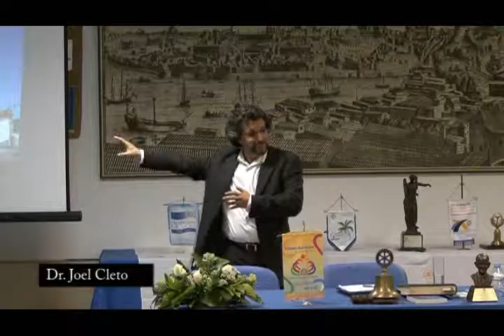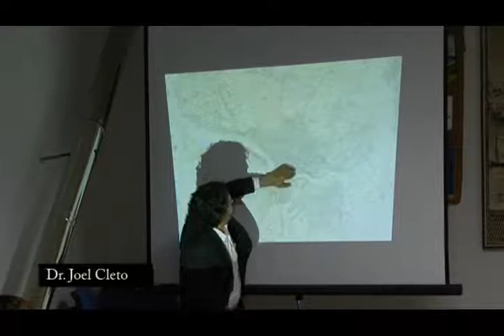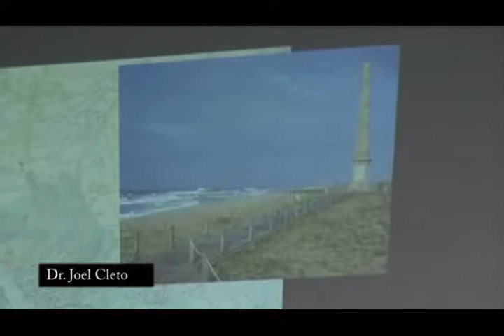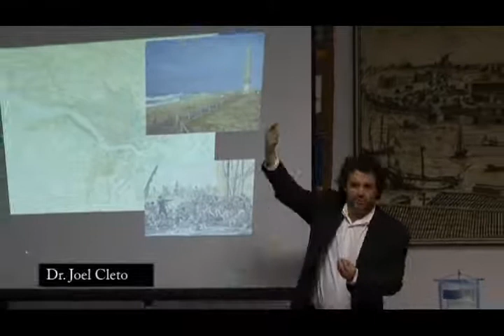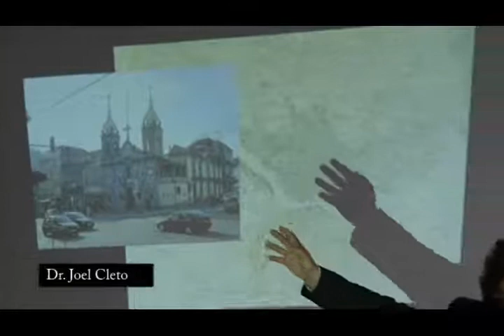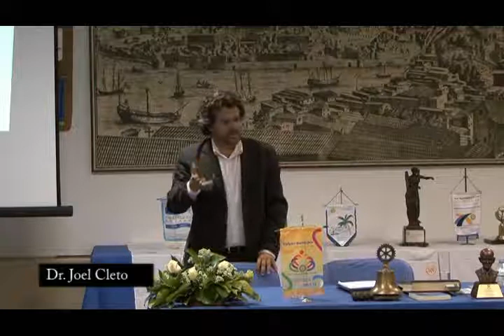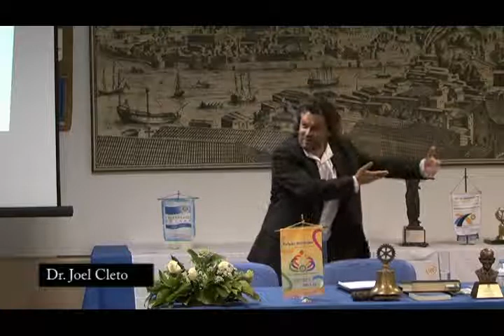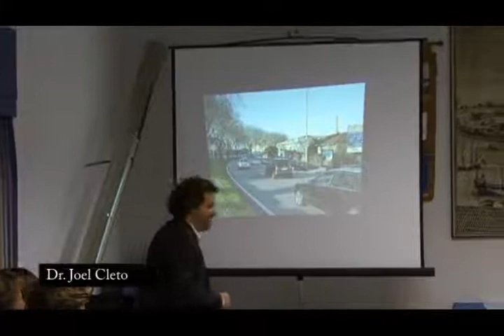Rotary Club da Senhora da Hora - Parte 3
Palestra do Dr. João Cleto, sobre o tema "Património da Senhora da Hora"
Parte 3